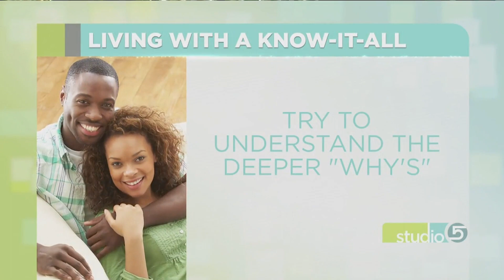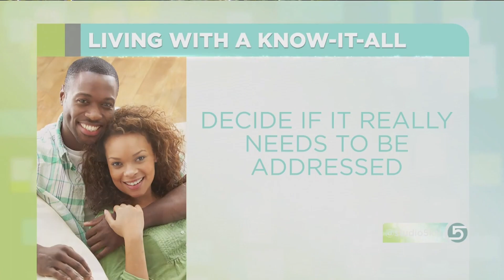Strategies for Living With a Know-it-All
ORIGINALLY AIRED SEPTEMBER 2018

There are people who think they know everything. Dealing with these people can be tricky, but what if there is one in your own home?

Dr. Matt Townsend shares some strategies to help you live with a know-it-all.